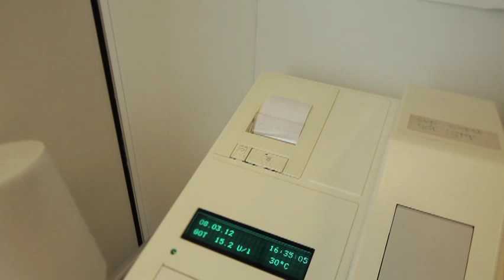Tuberculosis, Stefan's story.m4v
When Stefan returned to the Netherlands after a brief stay in the US some years ago, he was diagnosed with what he thought was a disease from the past: tuberculosis. Luckily for Stefan, the Netherlands has a very effective tuberculosis control program and he was cured. Watch how tuberculosis changed his life and what can be done to treat this old but still actual disease. This film is commissioned by the Dutch KNCV Tuberculosis Foundation, a national and international center of expertise for TB control and a medical development organization. Our vision is A World free of Tuberculosis.